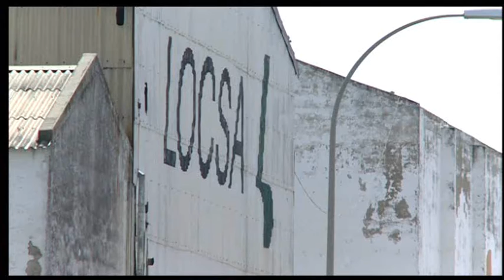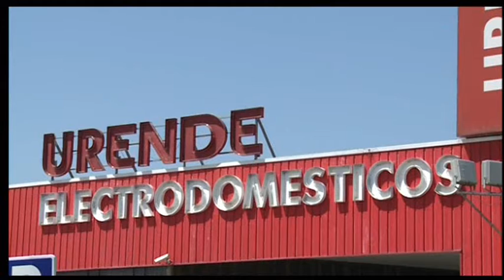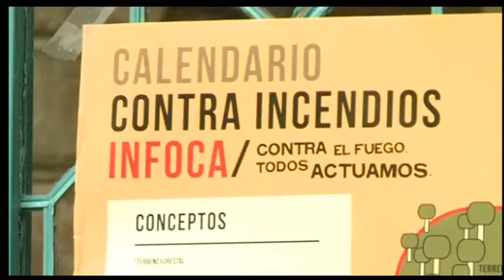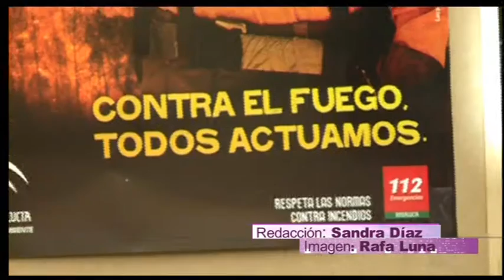PTV NOTICIAS - 24 - AGOSTO - 2011